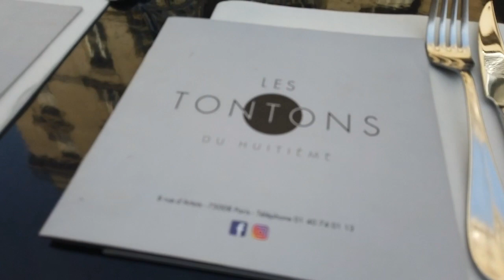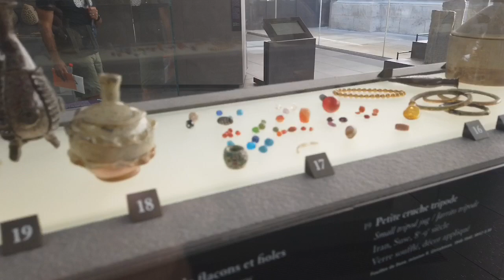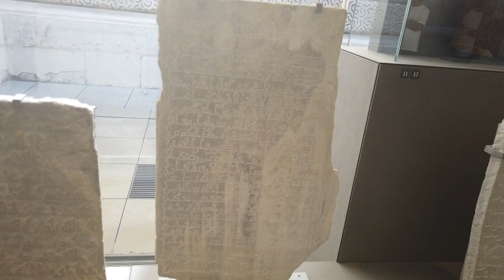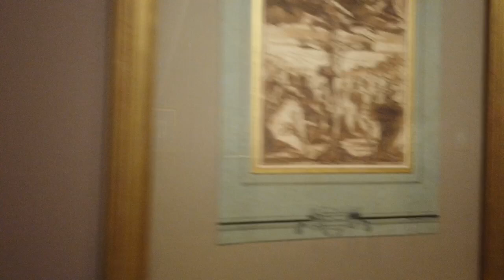Paris Vloggy bits day 3 The Louvre, lunch and more...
Lunch, and old church, the Louvre, Moulin Rouge.

Want a fancy looking intro, outro, or other animation for your youtube channel?

and